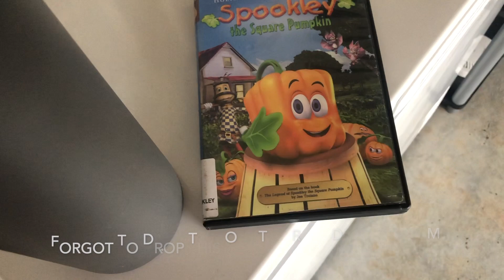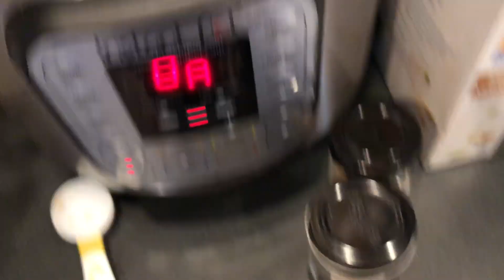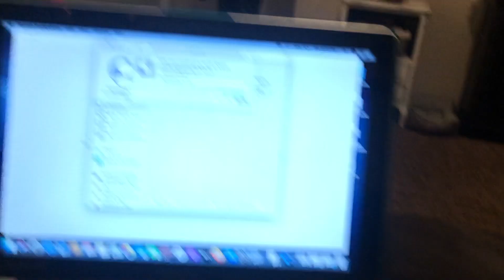FALL DAY IN THE LIFE OF A BUSY MOM!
In today’s video Something is Brewing, Vlog'Oween Day #4, in the air. Grocery Shop, and Harvest Festival kind of day, plans have changed.

Ulta : Sign up to get $10

Blessings, Dre